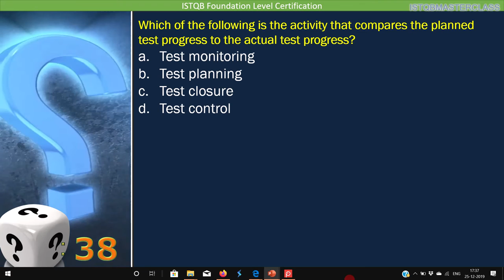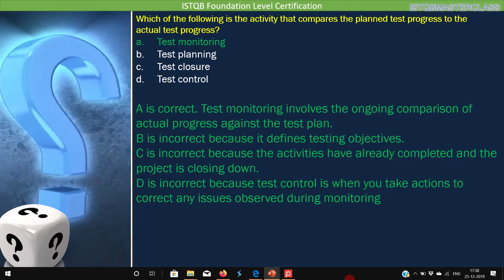1 4 Test Process Quiz 6 ISTQB